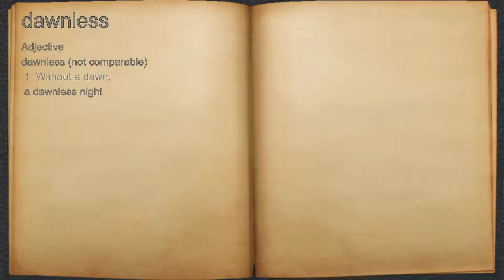What does dawnless mean?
A spoken definition of dawnless.

Intro Sound:
Typewriter - Tamskp